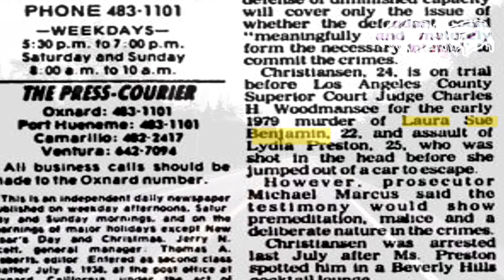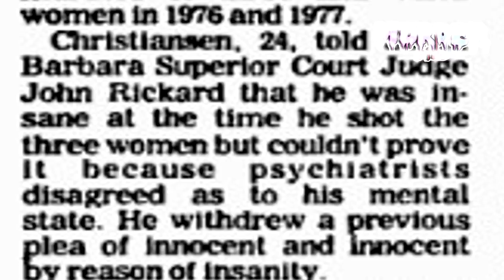El INFAME caso de THOR CHRISTIANSEN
El 30 de marzo de 1981 Thor Nis Christiansen de 23 años fue asesinado de una puñalada en el pecho mientras se encontraba en el patio de la prisión estatal de Folsom en California, muchos pensaron que era lo que merecía ¿pero qué actos cometió que en primer lugar lo llevaron a prisión y en segundo a la muerte? Esta es la historia de Thor Christiansen, el infame asesino serial y necrófilo.

Si te gusto la música del intro visita el canal de Marvin 💀